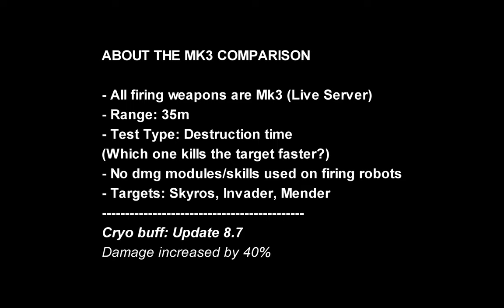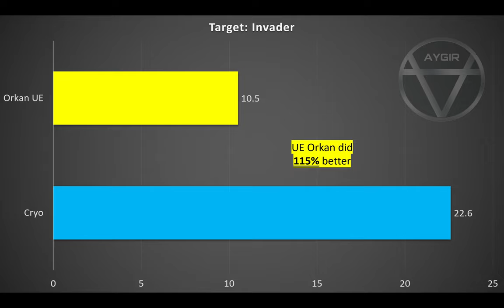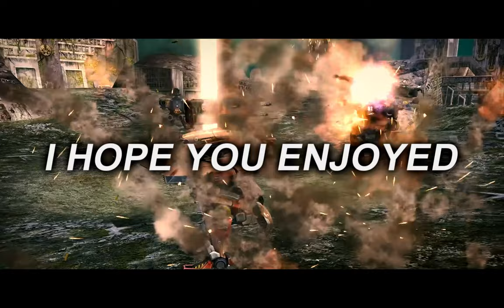[WR] 🔥 Ultimate Orkan VS Cryo (+40%) – Mk3 Comparison | War Robots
In this video I will be presenting mk3 maxed comparison between Ultimate Orkan and Cryo. Hope you enjoy!

Video Chapters
00:00 Intro & details
00:42 UE Orkan VS Cryo | 35m
02:04 End results: Data
02:24 Cryo Typhon Gameplay
09:29 Orkan UE Typhon Game
Monthly members: Robert Bombert, Alzazag Bacardi, Samad Tandorost, WR Van Thanh, Kamaboko Gonpachiro, WR Jack, Indra Dharma
System Specifications: Asus ROG Strix Scar G16 (laptop)
➤ CPU: 13th Gen Intel® Core™ i9-13980HX Processor
➤ GPU: NVIDIA® GeForce RTX™ 4080 Laptop GPU (175Wh)
➤ RAM: 32GB DDR5-4800 SO-DIMM
➤ SSD: 3TB PCIe® 4.0 NVMe™ M.2 SSD

Secondary System: Desktop
➤ CPU: Intel® Core™ i7-10700K Processor (Overclocked to 5.1 GHz)
➤ GPU: MSI Gaming GeForce RTX 2070 Super 8GB GDRR6 256-bit
➤ RAM: G.SKILL TridentZ RGB Series 32GB (4 x 8GB)
➤ HDD: Seagate BarraCuda 2TB Internal Hard Drive HDD
➤ Motherboard: MSI Z490-A PRO ProSeries ATX
➤ Microphone: Blue Snowball iCE USB Mic

Track: Infraction- Nothing To Lose